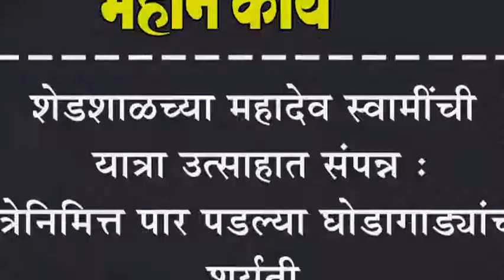शेडशाळच्या महादेव स्वामींची यात्रा उत्साहात संपन्न : यात्रेनिमित्त पार पडल्या घोडागाड्यांच्या शर्यती